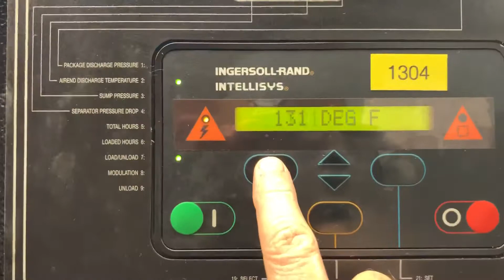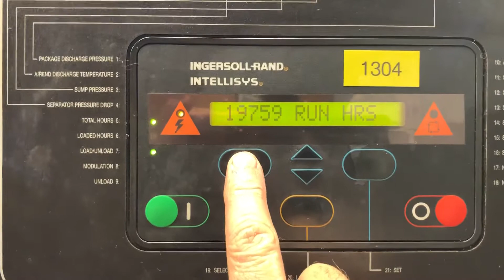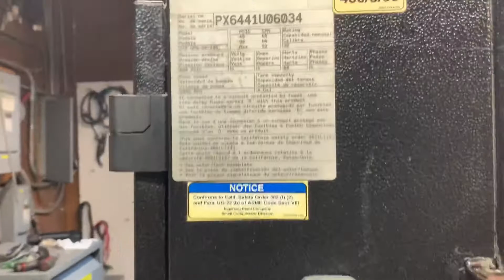1304 30hp IR.